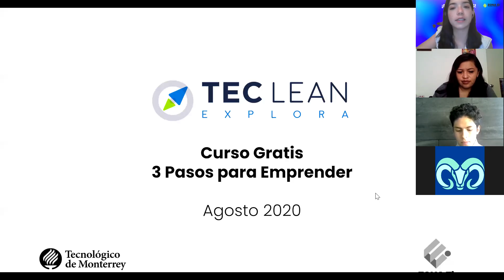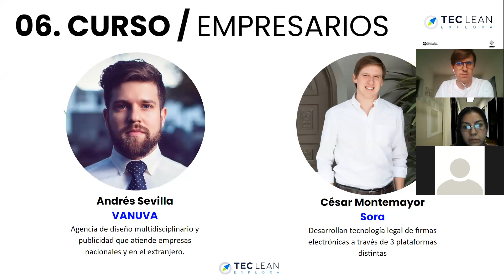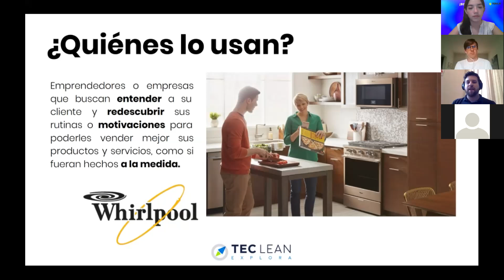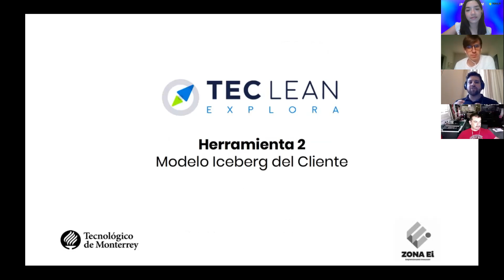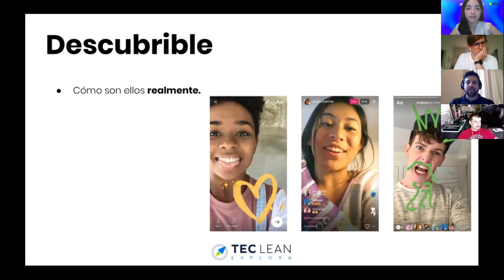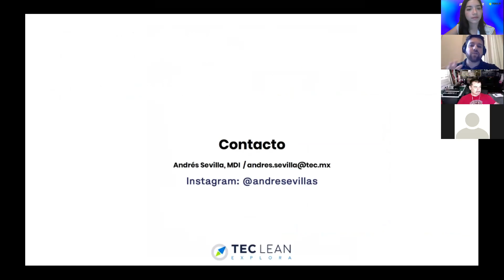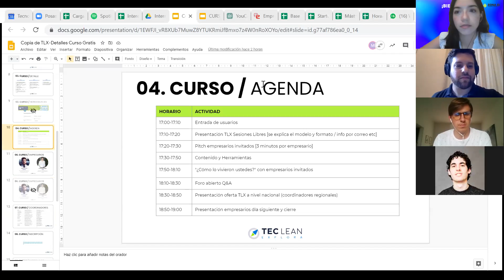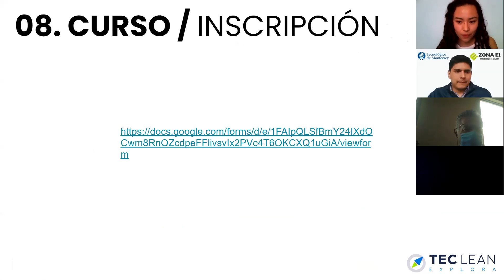Curso Gratis - 3 Pasos para Emprender (Sesión 1) Agosto 2020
3 Pasos para Emprender (Sesión 1) Agosto 2020